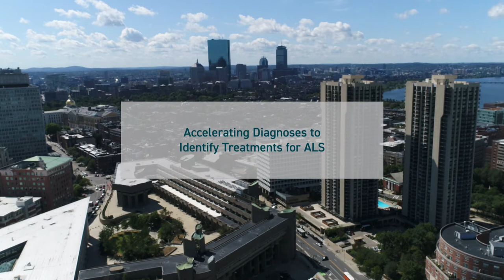Accelerating Diagnoses to Identify Treatments for ALS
The mission of the Sean M. Healey & AMG Center for ALS at Massachusetts General Hospital is to find cures for people with amyotrophic lateral sclerosis (ALS). Merit E. Cudkowicz, MD, MSc, chief of the Department of Neurology and director of the Sean M. Healey & AMG Center for ALS, discusses the importance of accelerating diagnoses for ALS and the new advances in therapeutic development to treat this disease.